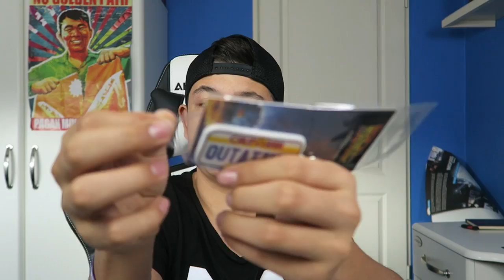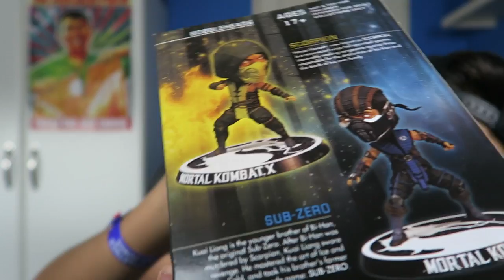''DEZE BOX IS AWESOME!'' - Lootchest Unboxing #2